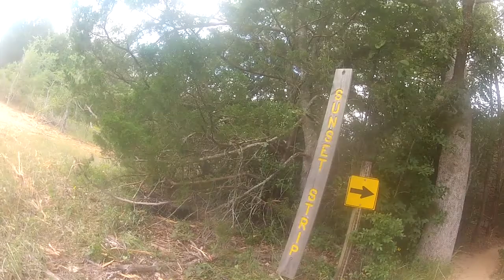Lake Bryan Morning Cycle, May 26 2012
East Loop, took Loop de Loop, cut Turbo Road & did full trail. Dismount on root garden due to poor path planning, dismount on Blair Witch Woods not switching down in time for climb. GoPro mount works great but needs lens & housing cleaned & more downward tilt.